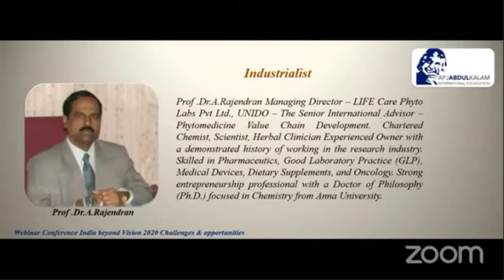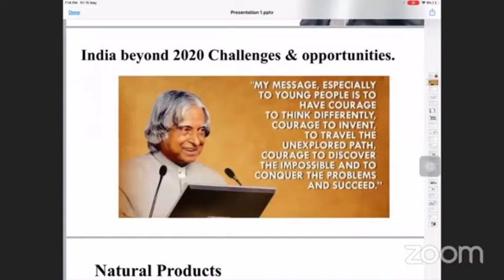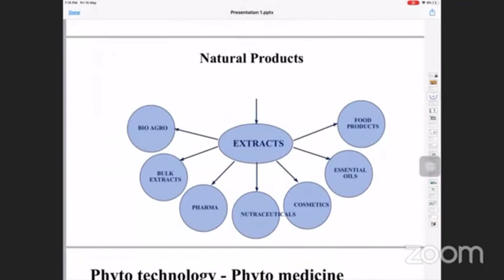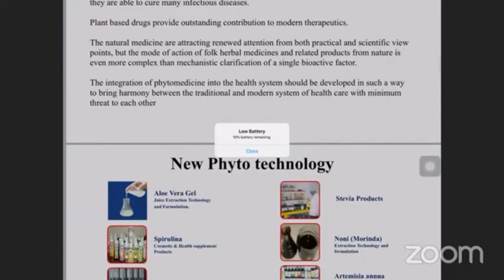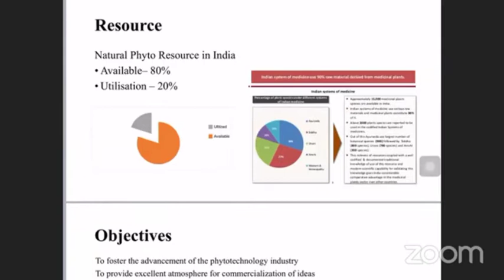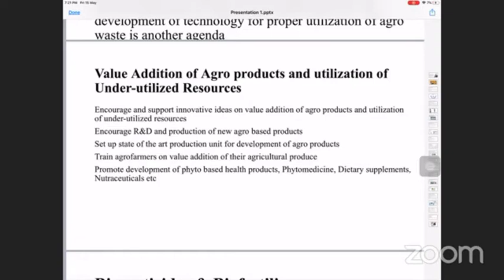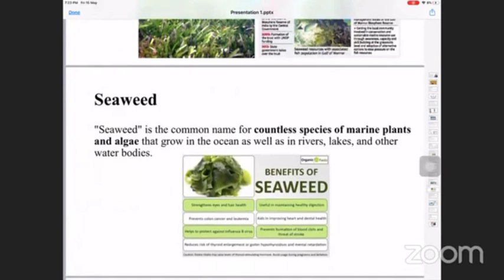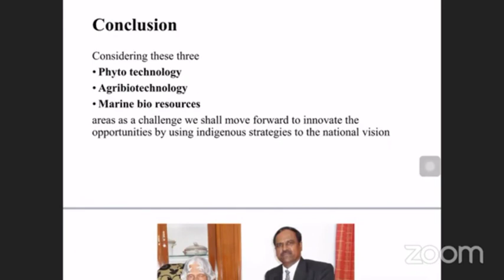India beyond 2020 challenges & Opportunities - Prof Dr. A. Rajendran